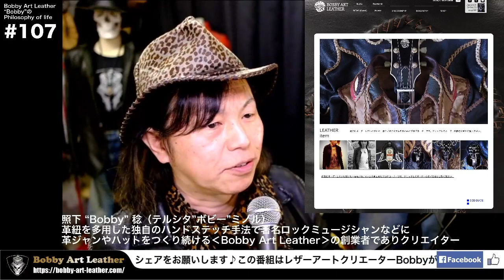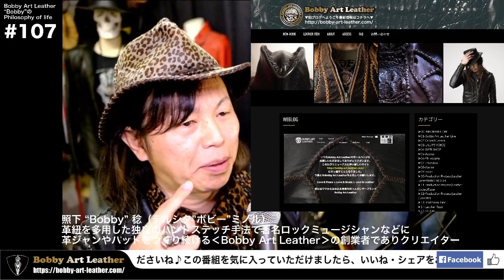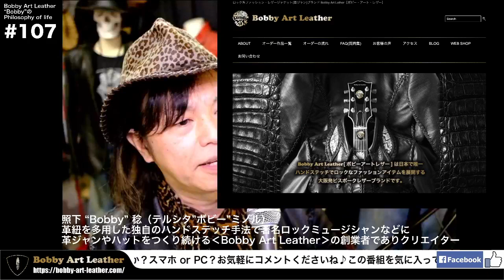第107回Facebookライブ配信【 ホームページも作品のひとつです】/Bobby Art Leather ボビーアートレザー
▼ブログ記事はコチラ▼